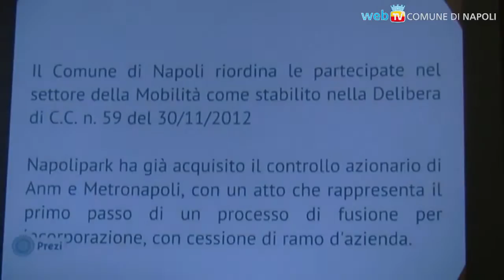Napoli - Al via progetto per la holding dei trasporti (27.06.13)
- Napoli - Il progetto di fusione delle società partecipate del trasporto (Anm, Metronapoli e Napoli Park) e la delibera relativa al potenziamento delle attività di Napoliservizi sono state presentate dal sindaco di Napoli, Luigi de Magistris, e dall'assessore al bilancio Salvatore Palma. (27.06.13)